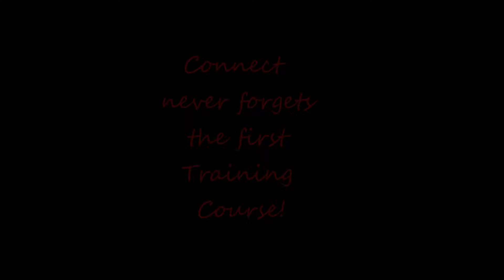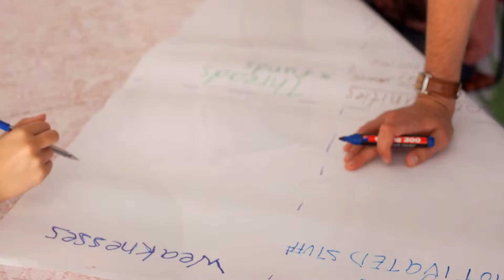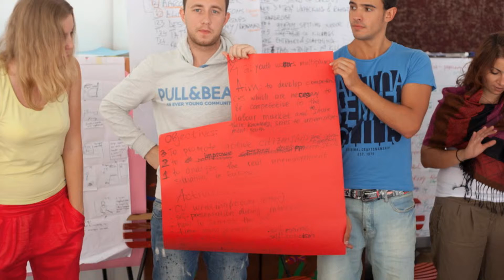What about Training Course?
Training Course "Let's do it better" - Hvar 09/2013